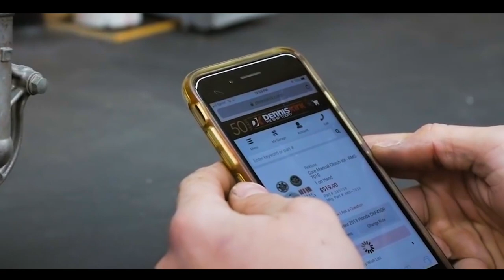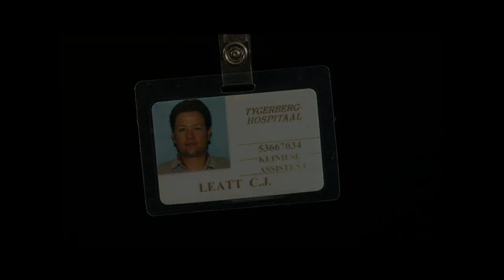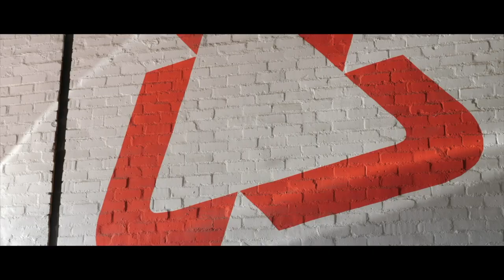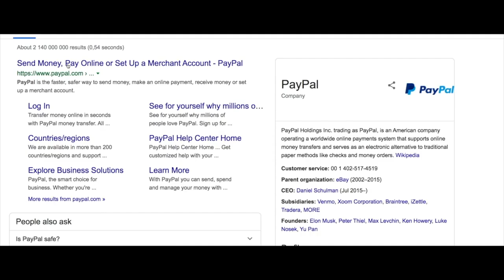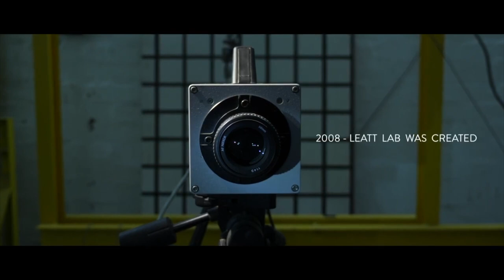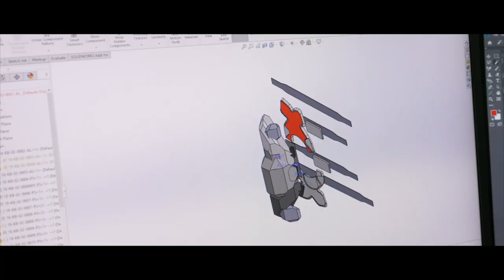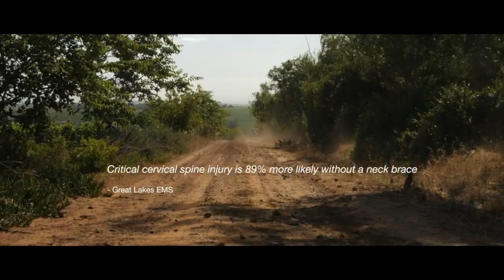The Leatt Brand Origin Story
How and why was Leatt started in the first place? The story is an emotional and inspiring one, to say the least. What happened to instill this passionate drive in Dr. Chris Leatt, the brand's founder, to design a protective neck brace for extreme sports? Watch Episode 1 of our very first Heritage Series to find out…

Become a part of the Dennis Kirk Family. We Ship Today. 955 S Frandsen Ave, Rush City, MN 55069 | Shop from over 160,000 in-stock items that ship same day when placed by 8pm CST